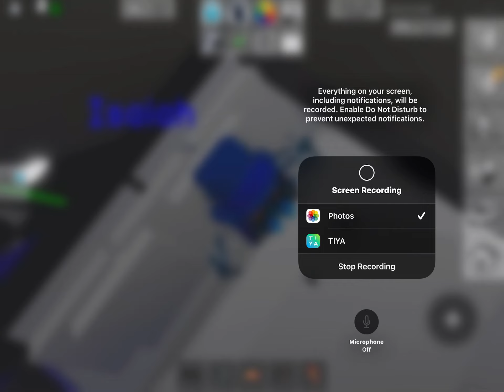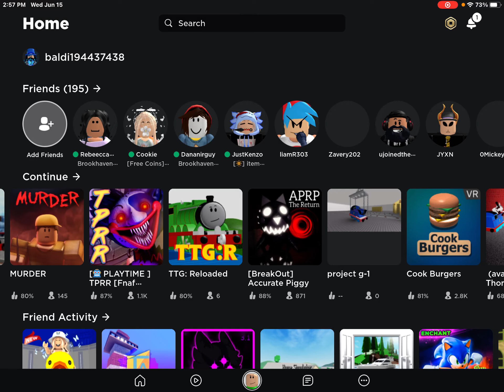Isaiah plays ￼roblox